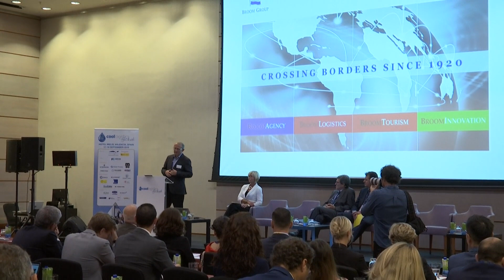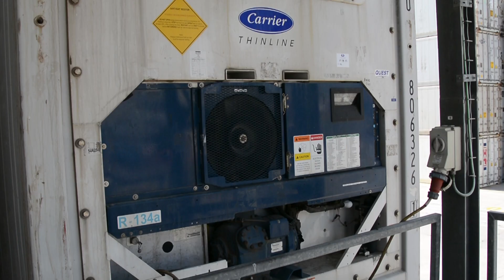Cool Logistics Valencia 2019